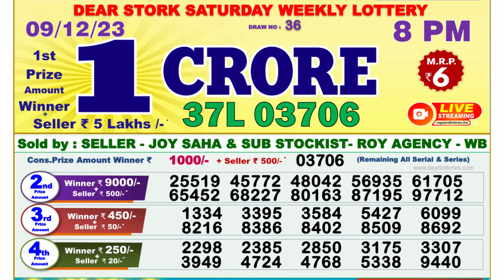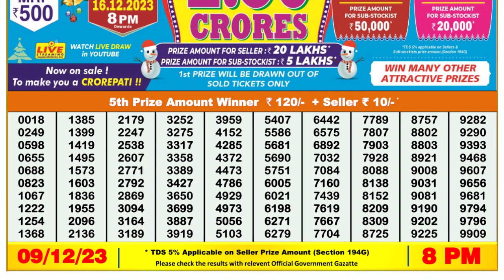Dear Lottery Sambad 8pm today 09.12.23 Nagaland State Lottery Result